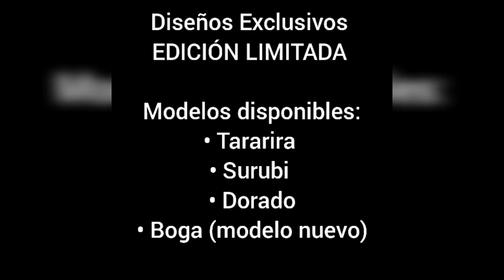Pesca Variada en el Lago Salto Grande. Pesca 2022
Linda tarde de pesca, como siempre disfrutando con amigos y de los buenos momentos!
Hacemos lo que nos gusta!

Conseguí los mejores modelos en Remeras de Pesca en @pesca.animalhouse pesca.animalhouse @Hacemos lo que nos gusta!! Pesca

Diseños Exclusivos
EDICIÓN LIMITADA

Modelos disponibles:
• Surubi
• Dorado
• Boga (modelo nuevo)

Talles para niños, talles para adultos y talles especiales..